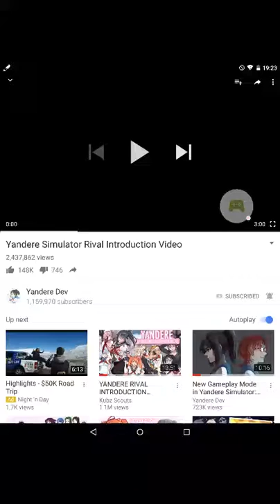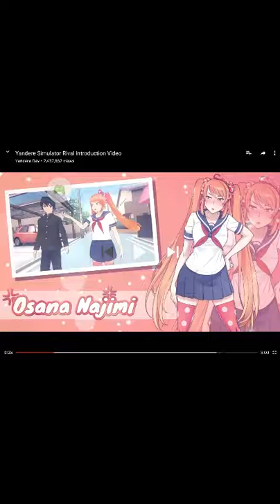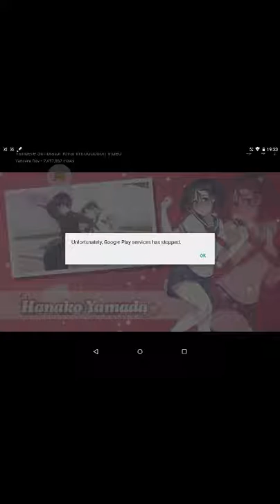Yandere Simulator rivals introduction video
Yandere Simulator rivals are the key to a successful and difficult love life
Yandere Simulator is my favourite game and I can't wait to play it